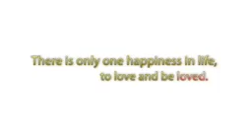Welton and Liza AVP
Wedding AVP